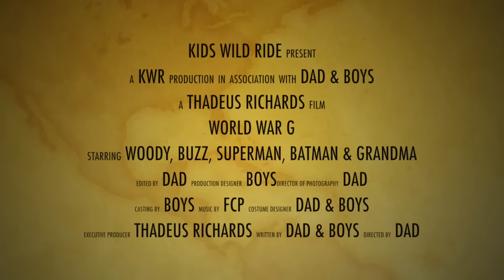World War G: Toy Story Movie Trailer Parody Video - Batman - Superman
World War G(randma): Toy Story Parody - Movie Trailer

Characters - Woody, Buzz, Batman, Superman, villains and heroes  - Disney & Pixar Movies.

Guerra Mundial G(randma): Toy Story paródia - Trailer do filme

personagens - Woody, Buzz, Batman, Superman, vilões e heróis - Disney & Pixar filmes.